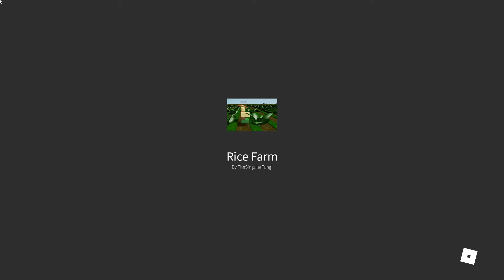never kill temporary in ABA